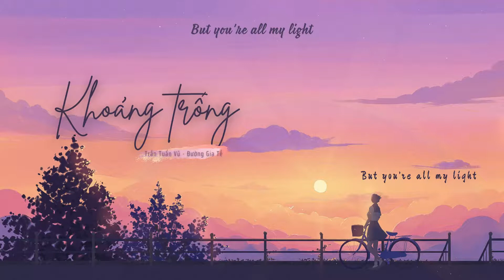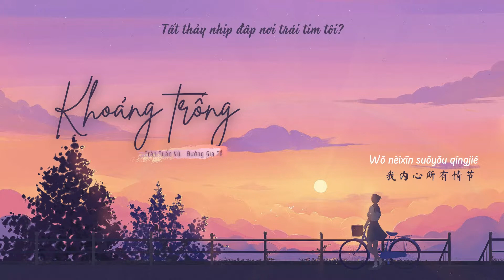[Vietsub • Pinyin] KHOẢNG TRỐNG • 空缺 — TRẦN TUẤN VŨ & ĐƯỜNG GIA TỀ • 陈俊宇 Simon & 唐嘉齐 Andy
🎼 KHOẢNG TRỐNG
▸ Nhạc và lời: Tôn Quyến Hàn
▸ Trình bày: Trần Tuấn Vũ, Đường Gia Tề (DREAM4)
▸ Photo: yuyu玉籽
▸ Vietsub: ht

🎼 [Hanzi • Pinyin] 空缺 • Kòng quē

夕阳穿过了云彩
xī yáng chuān guò liǎo yún cǎi
像流星陨落的爱
xiàng liú xīng yǔn luò de ài
填满空白
tián mǎn kōng bái
可寂寞让人难捱
kě jì mò ràng rén nán āi

落日前你的神态
luò rì qián nǐ de shén tài
只有你无可替代
zhī yǒu nǐ wú kě tì dài
除你之外
chú nǐ zhī wài
没人能让我青睐
méi rén néng ràng wǒ qīng lài

想要逃离这世界
xiǎng yào táo lí zhè shì jiè
触碰不对的边缘
chù pèng bù duì de biān yuán
你会不会了解
nǐ huì bù huì liǎo jiě
我内心所有情节
wǒ nèi xīn suǒ yǒu qíng jié

被破碎的誓言
bèi pò suì de shì yán
but you’re all my light
只需要你的
zhī xū yào nǐ de
温柔能够让我
wēn róu néng gòu ràng wǒ
填补我所有空缺
tián bǔ wǒ suǒ yǒu kōng quē

天色渐渐变沉没
tiān sè jiàn jiàn biàn chén mo
夕阳在脸上散落
xī yáng zài liǎn shàng sàn luò
沉溺于 你眼睛
chén nì yú nǐ yǎn jīng
晚霞与满天星的对白
wǎn xiá yǔ mǎn tiān xīng de duì bái

被染红了的云彩
bèi rǎn hóng liǎo de yún cǎi
你零散的裙摆
nǐ líng sàn de qún bǎi
我紧张的神态表现出来
wǒ jǐn zhāng de shén tài biǎo xiàn chū lái
其实我并不想沉默
qí shí wǒ bìng bù xiǎng chén mò

时间静止的时候
shí jiān jìng zhǐ de shí hòu
依然爱你没尽头
yī rán ài nǐ méi jìn tóu
想要逃离这世界